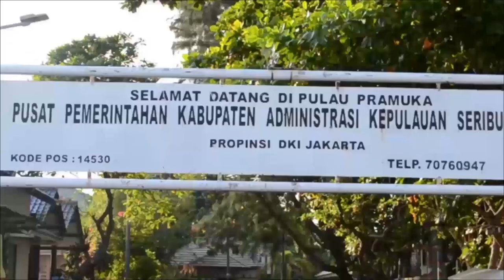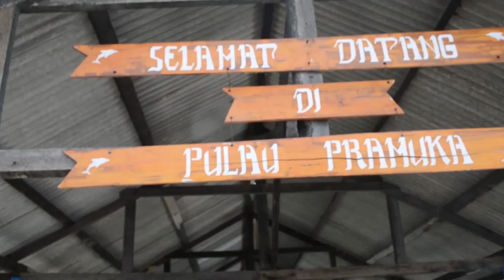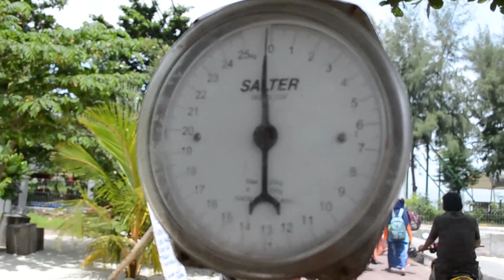Documentary Video :Transportation in 1k Island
fourth group proudly present this documentary video.While we were in Pulau seribu.we made,shoot this video and now let's enjoy the video.Video ini tidak hanya menampilkan berbagai macam transportasi di kepulauan seribu,namun juga kita mengeksplor berbagai macam keindahan alam yang tertera di pulau seribu.Dan kami berterima kasih juga kepada pihak kepulauan seribu yang telah membimbing,dan memberikan informasi kepada kita semua,serta ustad dan ustadzah At-taufiq